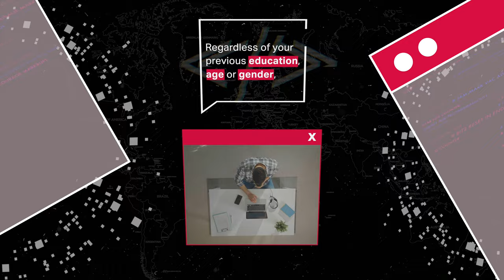Welcome Cohort 20 - Holberton School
Worldwide, Holberton School's students welcome the brand new cohort!
Welcome C20! Here you'll learn the skills needed to join your dream Tech career!

Get prepared for your entire career!

Ready to #?DefineYourFuture?